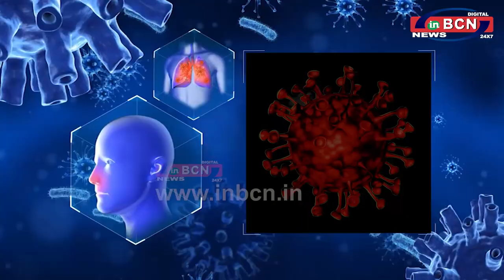ओमीक्रॉन की दहशत के बिच शहर में एक ओर झटका...INBCN NEWS